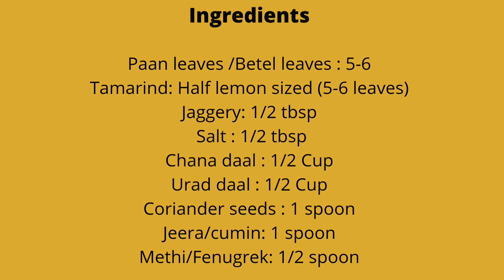Paan/Betel Leaves - ವೀಳ್ಯದೆಲೆ ಚಟ್ನಿಪುಡಿ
Paan /Betel leaves Chutney Pudi
ವೀಳ್ಯದೆಲೆ ಚಟ್ನಿಪುಡಿ